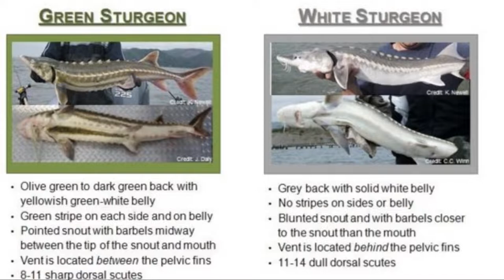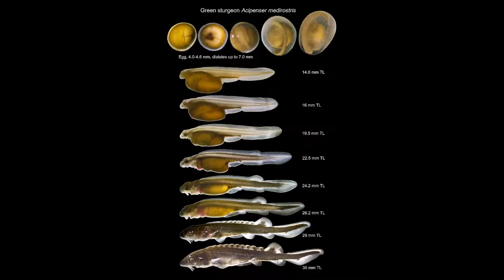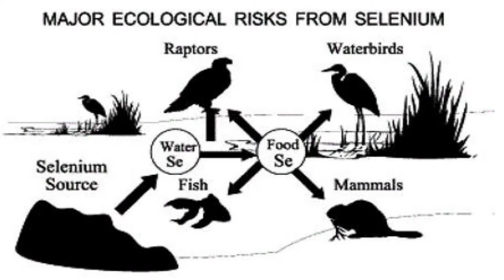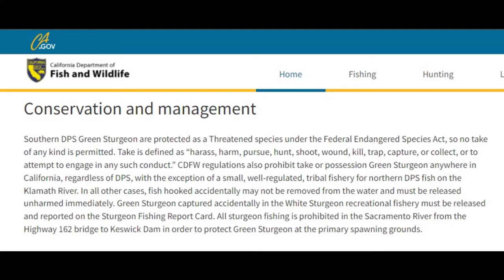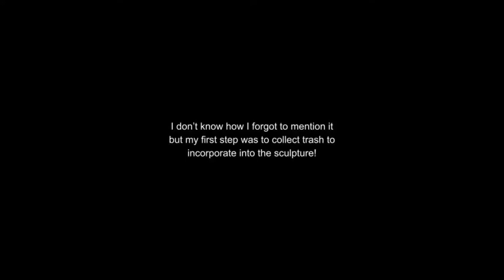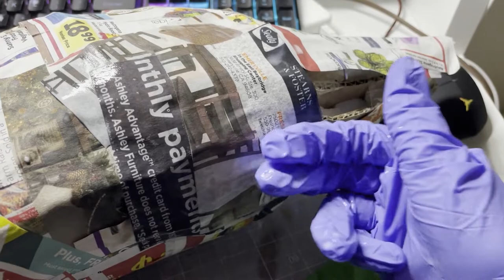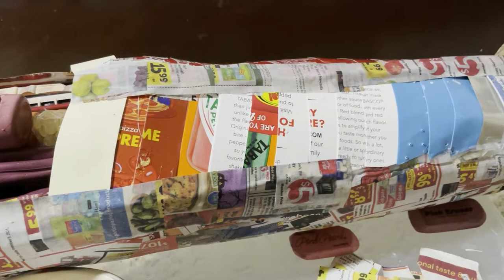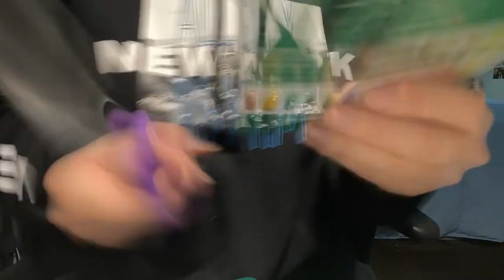Green Sturgeon: The Delta’s Disappearing Prehistoric Fish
This is my Honors Contract Project in which I talk about green sturgeon, the threats they face, and how I have communicated my learning of them into a sculpture. I hope you can excuse my amateur editing.
Note: Just a heads up, the music during the sculpture timelapse is pretty loud!

Research Sources:

Alpers, Charles, et al. “Mercury Contamination from Historical Gold Mining in California.” USGS,
Clarke, Chris. “Green Sturgeon: The Bay Delta's Disappearing Prehistoric Sea Monster.” KCET, 19 Jan. 2021,
Clarke, Chris. “The Tiny Clams That Ate the Bay Delta.” KCET, 19 Jan. 2021,
Gerson, Jacqueline, et al. “Gold Rush, Mercury Legacy: Small-Scale Mining for Gold Has Produced Long-Lasting Toxic Pollution, from 1860s California to Modern Peru.” The Conversation, 30 June 2021,
“Green Sturgeon.” California Department of Fish and Wildlife,
“Impacts of Surface Water Withdrawals for Irrigation.” Student Materials, 11 Jan. 2018,
Khaniki, Gholam Reza Jahed, et al. “Mercury Contamination in Fish and Public Health Aspects: A Review.” CiteSeerX, The College of Information Sciences and Technology,
“Lower Sacramento River Green Sturgeon Telemetry Monitoring.” CalFish,
“Mercury Contamination of Aquatic Environments .” U.S. Geological Survey,
Moser, M.L., Israel, J.A., Neuman, M., Lindley, S.T., Erickson, D.L., McCovey, B.W., Jr and Klimley, A.P. (2016), Biology and life history of Green Sturgeon (Acipenser medirostris Ayres, 1854): state of the science. J. Appl. Ichthyol., 32: 67-86.
Rosenberg, Lizzy. “Pesticides Don't Only Affect Land Animals - They Can Affect Marine Life, Too.” Green Matters, 19 Aug. 2021,
“Saving the North American Green Sturgeon.” Center for Biological Diversity,
Savoca, Matthew S., et al. “Plastic Ingestion by Marine Fish Is Widespread and Increasing.” Wiley Online Library, John Wiley &amp; Sons, Ltd, 9 Feb. 2021,
“Sturgeon Snoots and Scutes.” U.S. Fish &amp; Wildlife Alaska, 8 Sept. 2021,
Thompson, Andrea. “From Fish to Humans, a Microplastic Invasion May Be Taking a Toll.” Scientific American, 4 Sept. 2018,
“What Is a Harmful Algal Bloom?” National Oceanic and Atmospheric Administration,

Experts Consulted:

Marc Beccio; Environmental Scientist, California Department of Fish and Wildlife
- Studies the emigration patterns of green sturgeon

Misti Marsh; Naturalist, Big Break Regional Shoreline
- Conservation of local specials